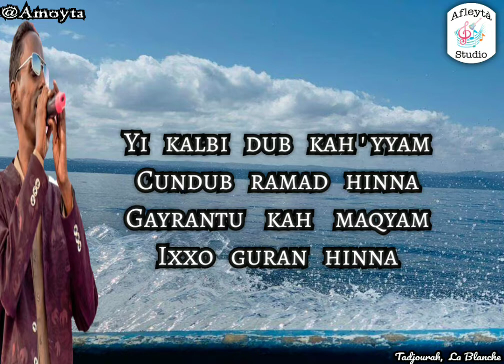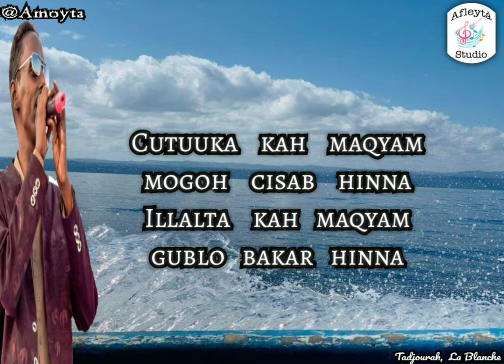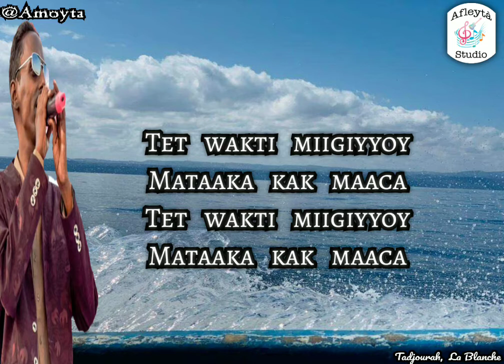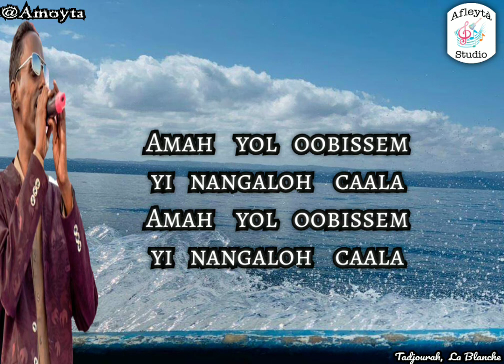Youssouf Houmed : Yi nangaloh caala.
Afleytà Studio:
Youssouf  Houmed.
Amah yol oobissem
Yi nangaloh caala.